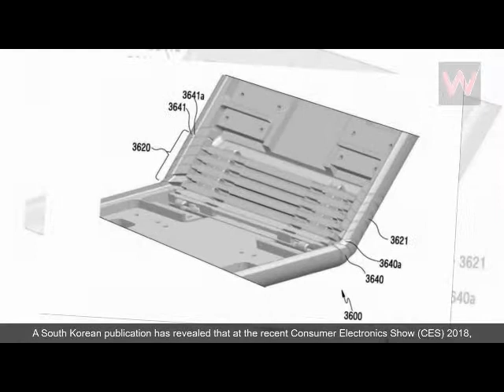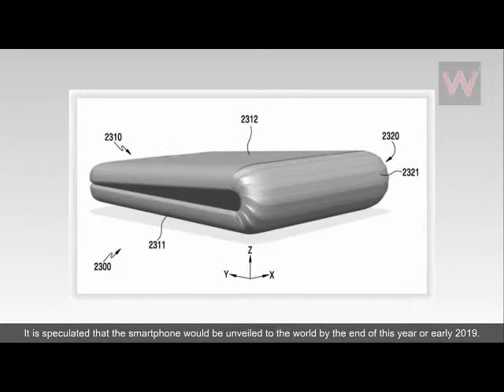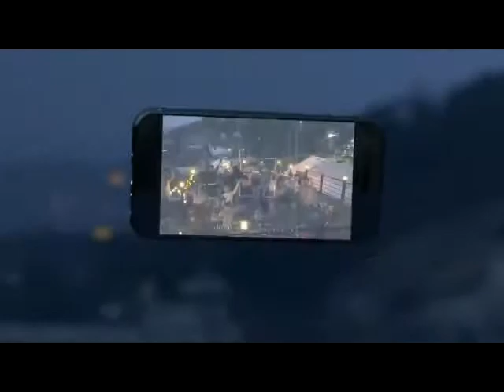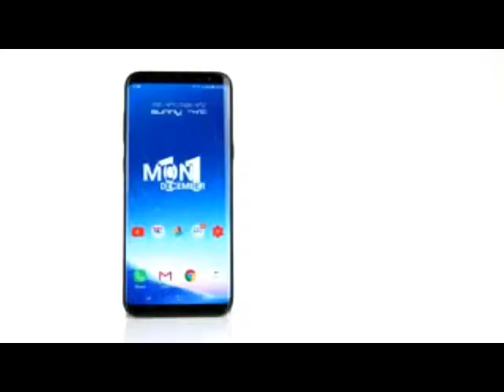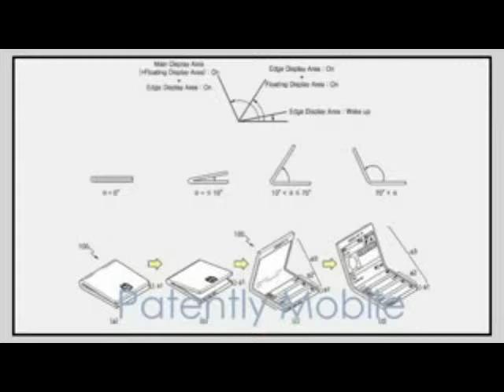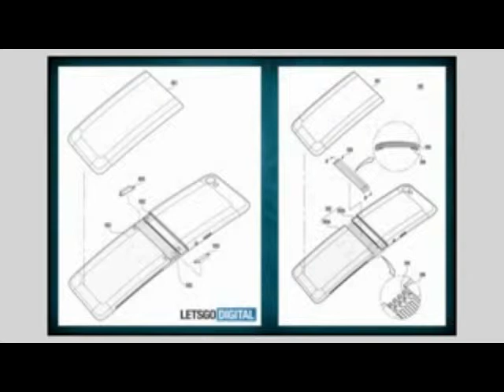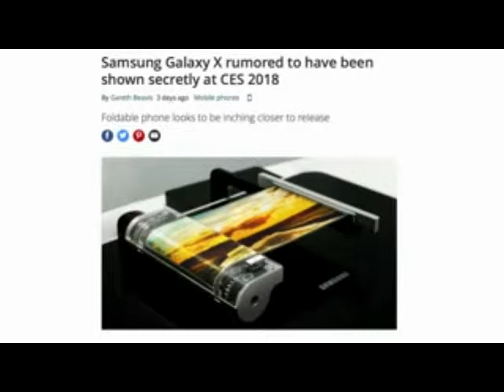Galaxy X and Drone Phone Viral Concepts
Market of smart phones is going down as the changes are not occurring as should be here are the some viral concepts of galaxy X and Drone Phones,